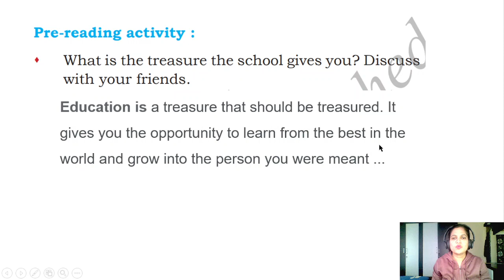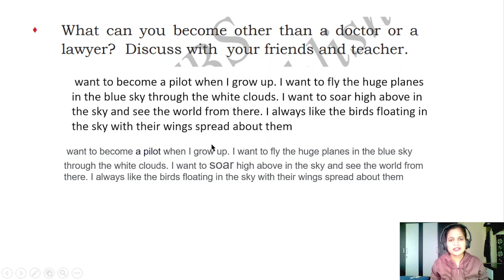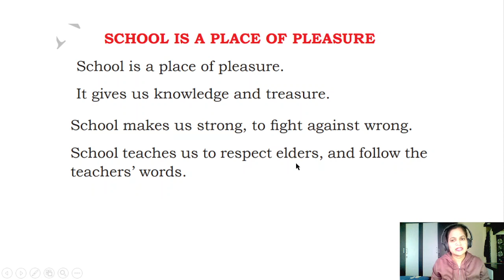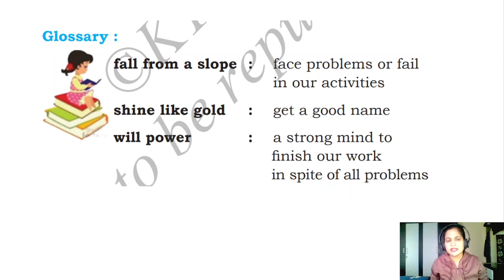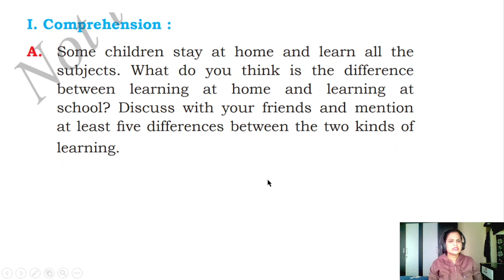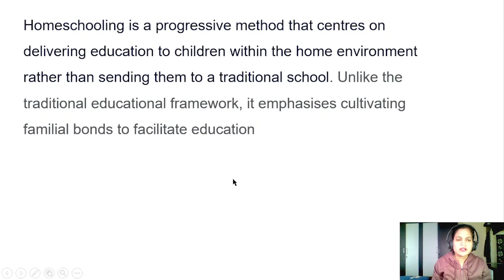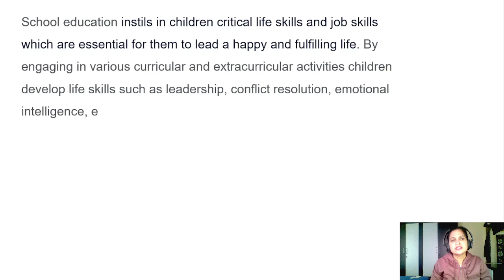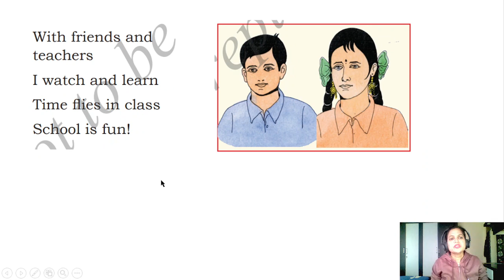poem 2 school is the place of treasure part 1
poem 2 school is the place of treasure 6th, unit 2 poem  school is the place of treasure 6th, unit 2 poem  school is the place of treasure 6th question answer,
ktbs english third language 6th standard solutions,6th class english government textbook answers, 6th standard english question answer, 6th standard english poem question answer,